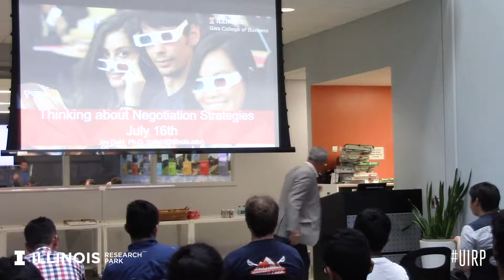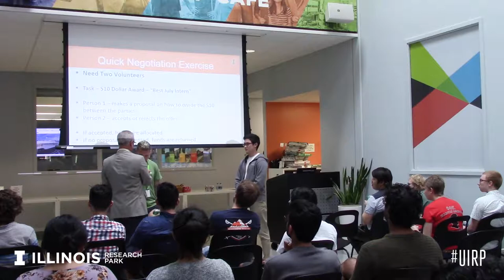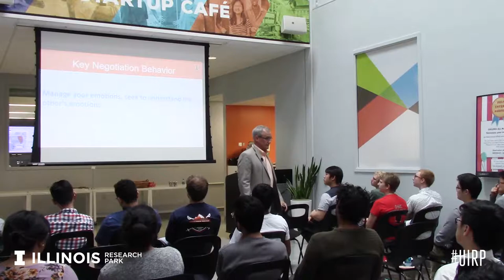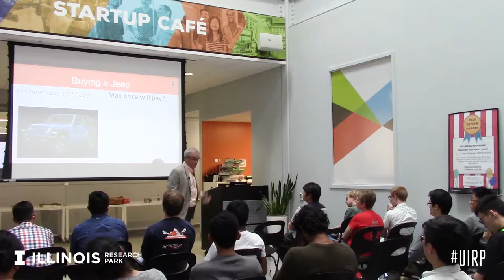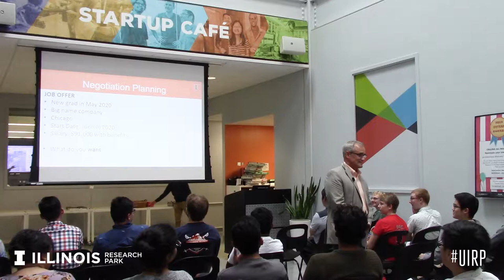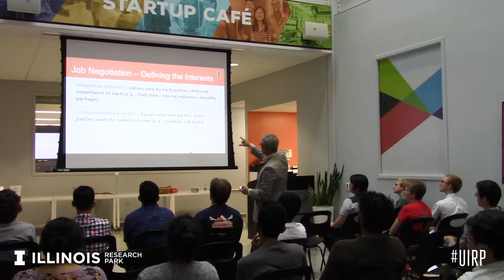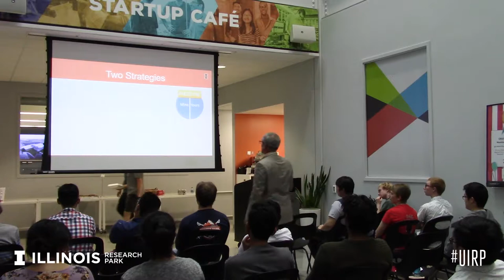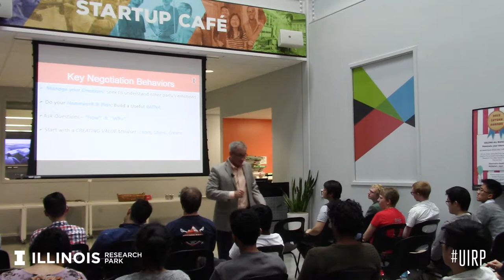Intern Professional Development Series: Negotiation Strategies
Join interns from across Research Park to learn about negotiation strategies from Jim Dahl, Teaching Professor of Business Administration from the Gies College of Business. He provided an in-depth look into tactics and methods for your next negotiation, whether it be at work or in your personal life.